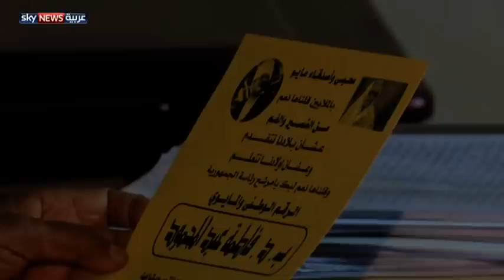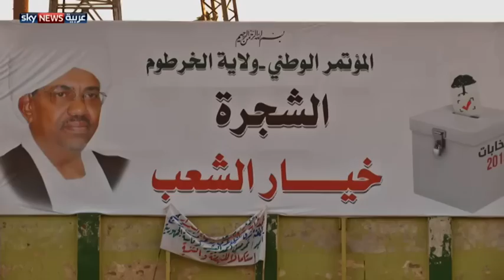النساء.. أغلبية الناخبين بالسودان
تشكل المرأة أغلبية كبيرة من الناخبين السودانيين، وتشهد الانتخابات السودانية هذا العام ترشح سيدة واحدة عن حزب الاتحادي الاشتراكي الديمقراطي.